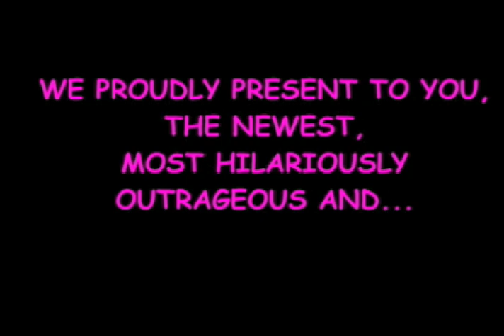Birdy's Bachelorette Party On FOX Magazine